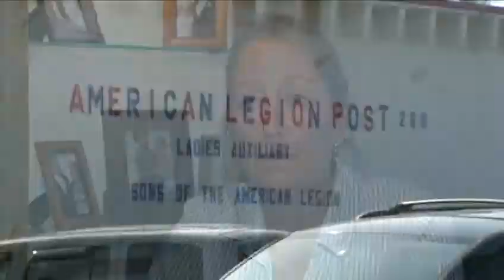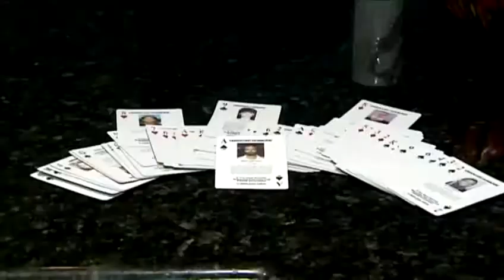Bill Smith's homicide still unsolved after 17 years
Almost two decades have passed since a man named Bill Smith was killed and his family is still hopeful that those responsible will be brought to justice.